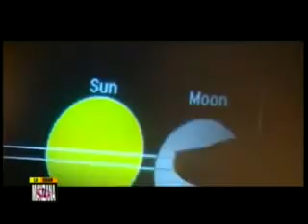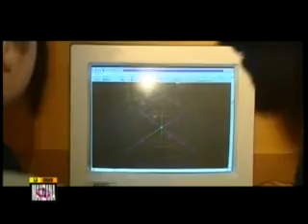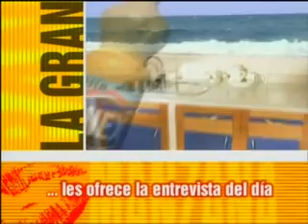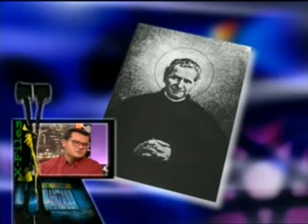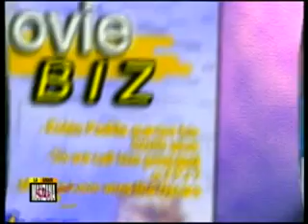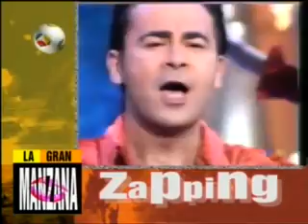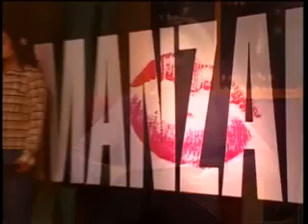ASTRONOMIA, CONSUMO Y REBAJAS en LA GRAN MANZANA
Recorremos el mundo visitando curiosidades como un torneo de camellos en Turquía, un coche solar experimental y un tigre que busca pareja en Australia. Imágenes de la eclipse de luna desde el monte DEVA, asociación OMEGA astronomía; entrevista a Carolina Espina, presidenta de UNAE Asturias con la que hablamos de Rebajas, consumos y gasto navideño. El mito de la Navidad de la mano de la sección de expedientes X, y las secciones habituales de zapping. También hablamos de la serie urgencias y los premios del publico a la música y al televisión y de  Till Bronner y concierto de jazz